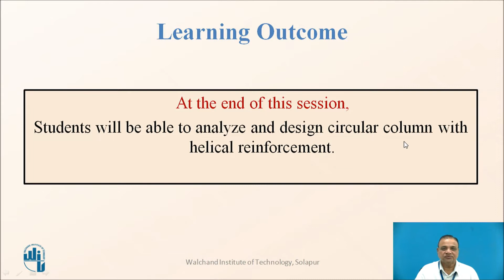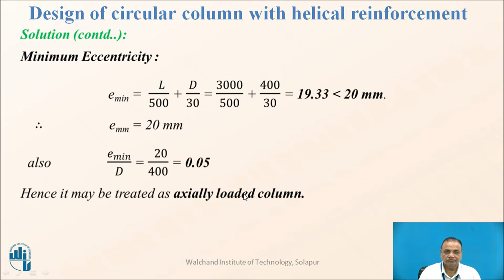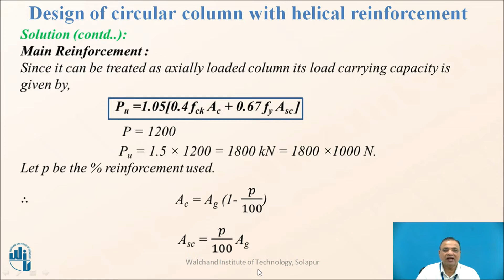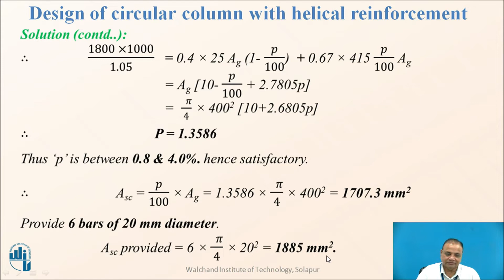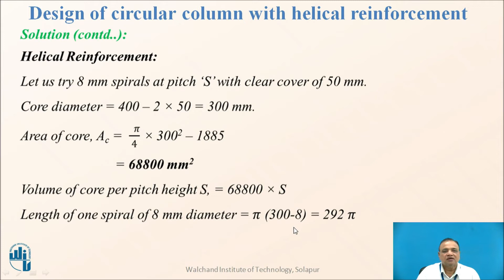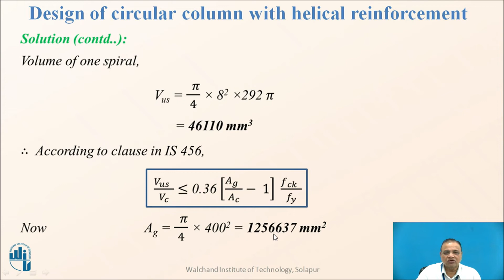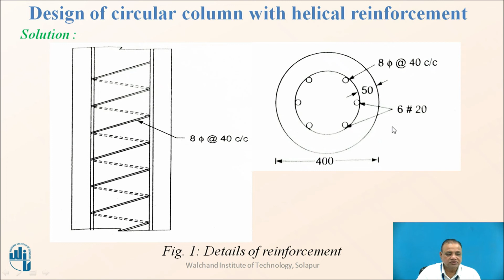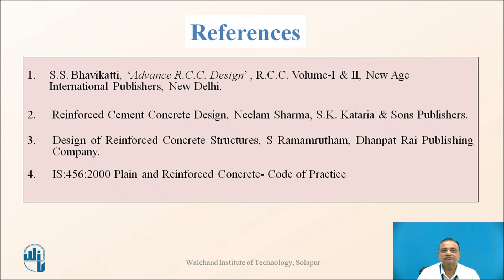Numerical examples on design of circular column with helical reinforcement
Dr. S.S. Patil
Professor,